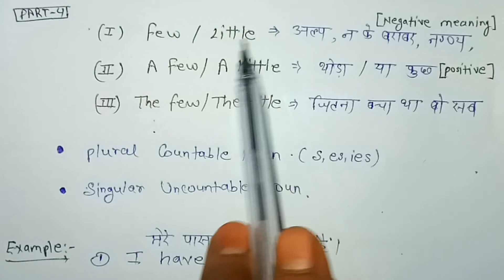Few/little 🔸A few/A little 🔸The few/the little differentce || English Grammar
use of the few and the little in English grammar

difference between few little a few and a little the few and the little

the use of the little and the few English grammar

a little and a a few ka kaha prayog hota hai

the feudal ka prayog English mein